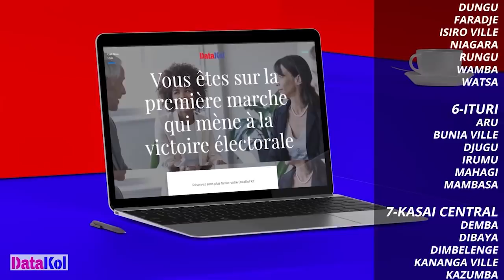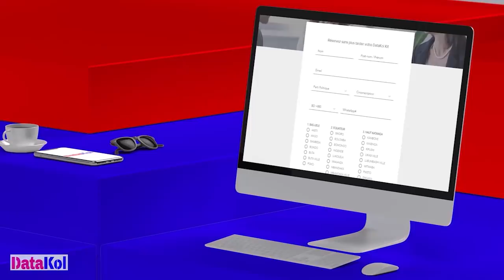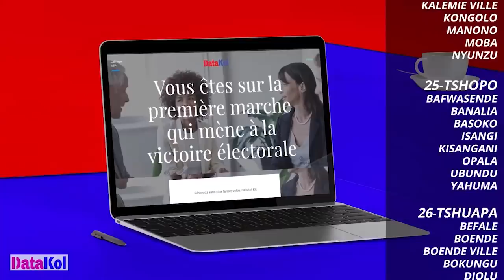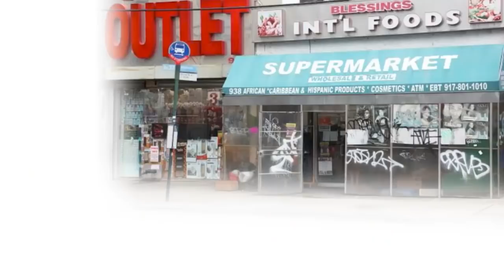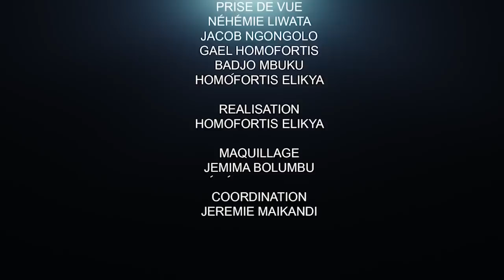CRITIK INFOS 19.05.2022: FAYULU TACLE SÉVÈREMENT MUZITO. LE DÉPART DOULOUREUX !